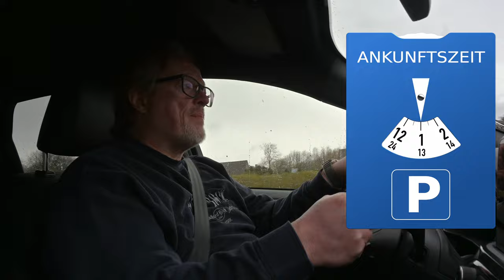Autofahren in Dänemark - damit es nicht teuer wird! 🇩🇰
Die wichtigsten Verkehrsregeln in Dänemark, die Du kennen solltest, damit es nicht teuer wird. Und ich verrate Dir einen absolut genialen Trick, mit dem Du verhinderst, dass es dieser Hinsicht tatsächlich sehr teuer wird!

HINWEIS: Das mit dem Monatsgehalt und dem Faktor, was ich im Video erläutere, gilt vor allem für Trunkenheitsfahrten. Dabei wird das Monatsgehalt mit dem gemessenen Promillewert des Fahrers multipliziert, um die Strafzahlung zu bestimmen. Beispiel: 3000 Euro Monatsgehalt * 1,2 Promille Alkohol im Blut = 3600 Euro Strafe.

Und hier ein Lesetipp, quasi eine "Gebrauchsanleitung für Dänemark"

📢 Kommentiere Deine Fragen und Erfahrungen!
👍 Like das Video, wenn es Dir gefallen hat!